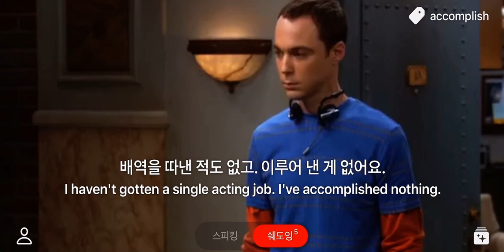[미드영어패턴] accomplish 뜻과 예문 (쉐도잉)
accomplish : 이루어내다, 해내다

예문)

I think we can accomplish a lot together.
함께 많은 걸 이룰 수 있을 거예요. (House of Cards)

I haven't gotten a single acting job. I've accomplished nothing.
배역을 따낸 적도 없고. 이루어 낸 게 없어요. (The Big Bang Theory)

You're going to accomplish all of your goals.
넌 모든 목표를 이뤄낼 거야.  (How I Met Your mother)

Mission accomplished.
미션 성공.  (The Emperor's New Groove)

패롯 영어 앱은 번거로운 여러가지 선택의 과정없이 앱을 켜자마자 스피킹과 쉐도잉 학습에 바로 집중하는 것이 가능하도록 디자인된 영어 어플입니다. 새로운 버전 2.0과 함께 쾌적한 영어 학습을 경험해 보세요.

🙌 패롯 영어
지금 바로 앱스토어에서 다운받으세요. 👇👇👇

• What's New: 2주마다 새로운 클립이 업데이트 됩니다.
• Autoplay: 언제 어디서나 손쉬운 학습
• Speech Recognition: 원어민같은 발음으로 유창하게
• Smart Flow: 문장을 효율적으로 외우세요
• Related Clips: 의미를 명확하게 이해하세요